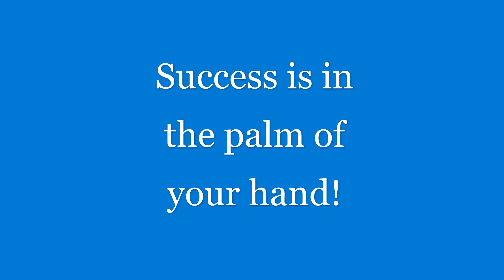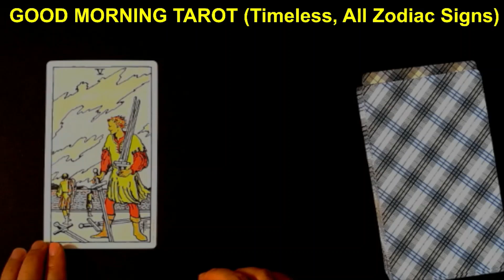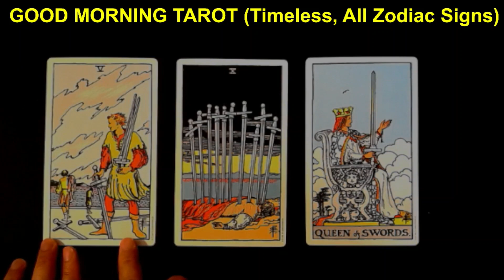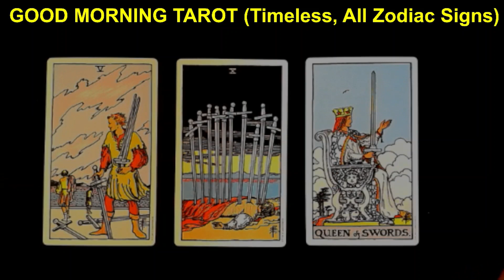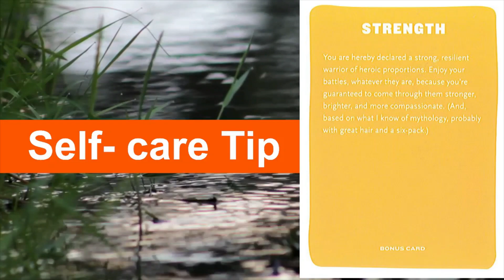0139 GOOD MORNING TAROT, Success is in the palm of your hand